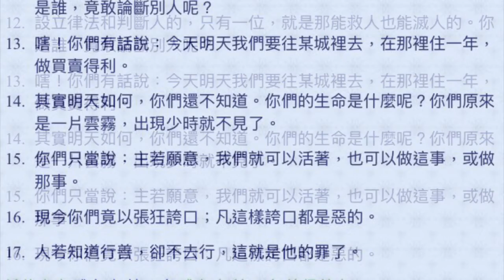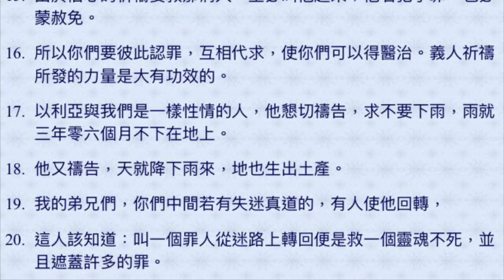有聲聖經 - 雅各書 4-5 （國語女聲）